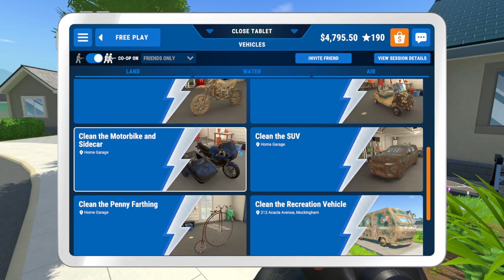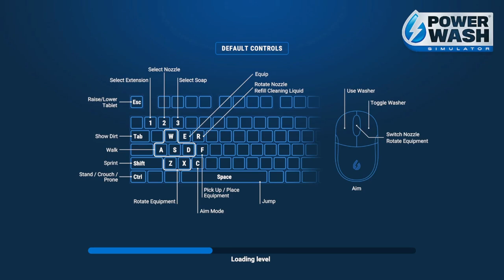Cleaning the Cottage | Dirt Blasters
We are cleaning the forest cottage, some vehicles and just in general did a lot of smaller jobs in this episode! We hope you will enjoy your time listening to our semi podcast like format!